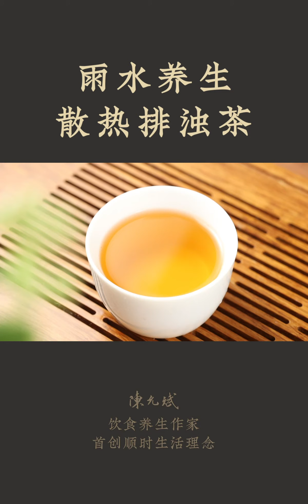春日易发病，跟冬天没养好有关系，可以喝一道茶提前防范